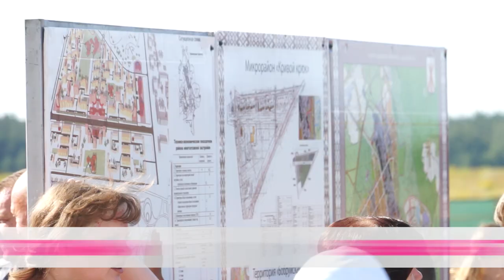Открытие детской больницы в Бобруйске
Обновленная больница вновь распахнула свои двери в первый день августа.